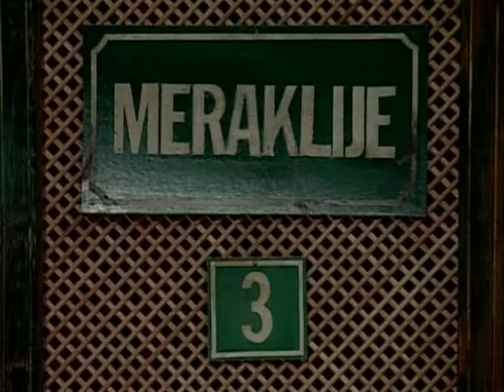MERAKLIJE 3 EMISIJA 2003